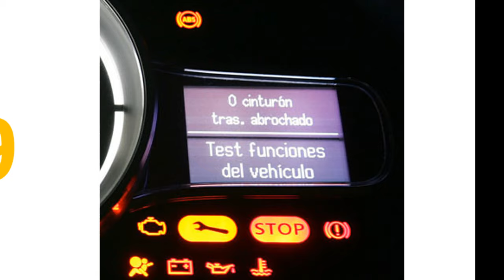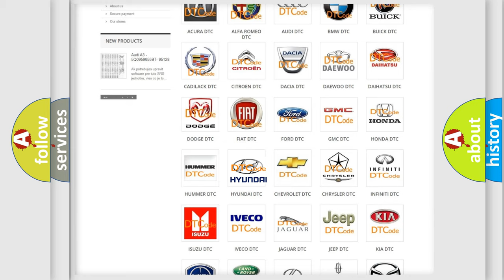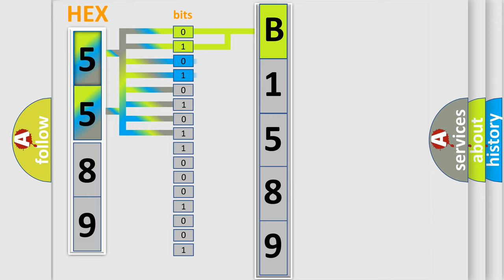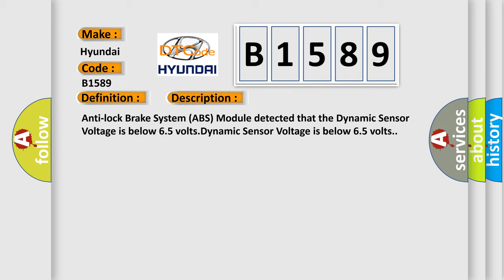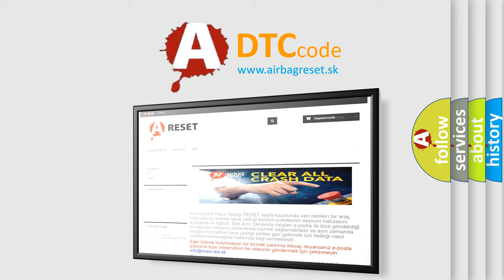DTC Hyundai B1589 Short Explanation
Contents:
0:21 Basic DTC analysis according to OBD2 protocol standard.
1:48 Insight into programming
2:58 A diagnostically understandable description of the Diagnostic Trouble Code
3:05 Basic error definition

Make:
Hyundai
Code:
B1589
Definition:
Dynamics Sensor Supply Voltage - Circuit Voltage Below Threshold
Description:
Anti-lock Brake System (ABS) Module detected that the Dynamic Sensor Voltage is below 6.5 volts.Dynamic Sensor Voltage is below 6.5 volts.
Cause:
WIRING HARNESS, TERMINAL, CONNECTOR DAMAGE(G4) DYNAMICS SENSOR SUPPLY CIRCUIT VOLTAGE(G4) DYNAMICS SENSOR SUPPLY CIRCUIT SHORTED TO GROUND(G4) DYNAMICS SENSOR SUPPLY CIRCUIT OPEN OR HIGH RESISTANCE(G94) DYNAMICS SENSOR GROUND CIRCUIT OPEN OR HIGH RESISTANCEDYNAMICS SENSORANTI-LOCK BRAKE SYSTEM (ABS) MODULE